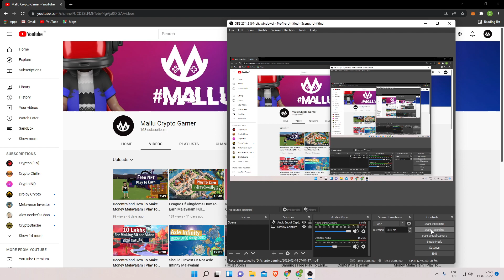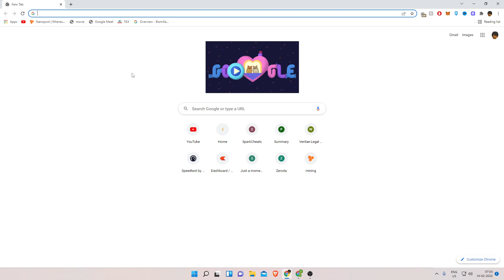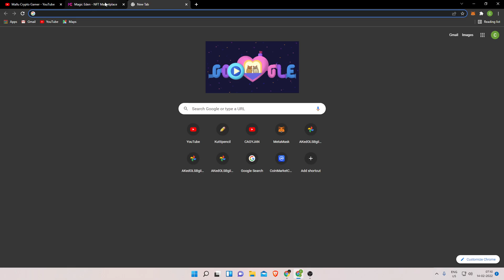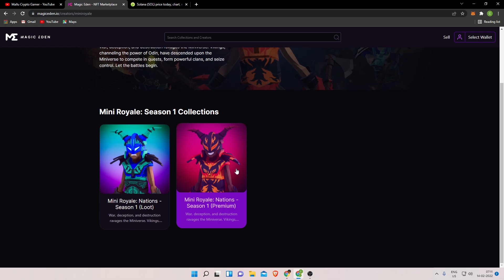Mini Royale How To Earn Malayalam [ Play 2 Earn Shooter Game ]